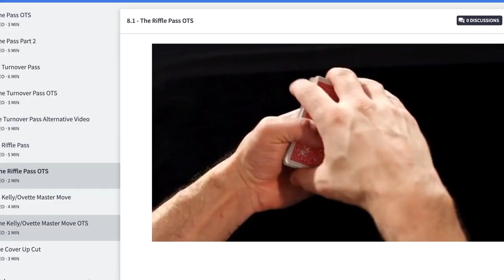Daniel Chard Penguin Live Act Lecture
From the site

"Brilliant! You nailed me a half a dozen times. Good work. It just convinces me even more that this is an ideal trick for a bar. You've done your homework young man! Good job" -Doc Eason, Master Bar Magician.

"If you love card magic with elegance, precision and technical finesse, Dan's the man. If you couldn't care less about that but just want to see a master who knows how to engage, entertain and delight people with practical 'worker' material, well, Dan's the man for that as well. There's a lot of hype and false dawns in the magic world, but Daniel Chard is the real deal: an expert in his field with amazing talent and plenty of smart thinking to share. It's a joy to see him work or teach. Not to be missed." -Ian Rowland, Mentalist, Author, Speaker.

"I've been a big fan of Daniel Chard's Card Magic for many years now. His sleight of hand is just beautiful and all of his work has a stunning, visual quality that is a joy to watch!"-John Carey, Author and Lecturer.

"Daniel chard has transcended commercial card magic by breathing new life in to old classics. I absolutely adore Daniel's Card to box routine. BUY THIS NOW!!!" -Kieron Johnson, The Ice Man And Internal Contortionist.

"Daniel is a real worker... he spent years cutting his teeth at Illusions Magic Bar UK. He’s gone on to not only be an amazing technician and creator, but also one of the finest close up performers in the business. Learn from him!" -James Brown, The Professional Opportunist.

"Dan first entered my bar over 10 years ago when he was a young and shy performer. I have given him advice and guidance which has shaped him as a performer. I'm proud I have also given him the chance to show he can step away from cards and be the true Entertainer he was born to be." -Mark Bennett, Stage Magician And Creator Of The UK’s #1 Magic Bar, Smoke And Mirrors Magic Bar.

"Dan's card handling is super slick, and his effects are extremely powerful and commercial. If you are a working magician, or you are thinking of becoming one. Ask yourself, do you want to perform some really hard hitting magic? Then you need to check out Dan's work!" -Gary Jones, One of the UK's Top Close Up Magicians.

What will he teach?
During this stand up act, you'll be learning mentalism, card magic and comedy magic.

Magic that's practical, playful and most importantly... POWERFUL!

Print: You show a blank deck and visually print the cards in an impressive manner. Establish your skills instantly with your audience.

Wright, Peterson, and Williamson: A modular effect where two signed cards which contains transpositions, restorations and lots of strong magic. Designed for the walk around performer. Included are great ideas by Thom Peterson and Tom Wright.

Chard under Box 2.0: Daniel’s Reputation Builder: The classic card under box on steroids. A routine that’s been refined over thousands of performances. You will use this!

Learn the psychology, timing and misdirection that makes this work.

iPhone 11: A tongue in cheek pin revelation which is very visual. Extremely simple.

Multiple selection: Daniel shares his routine and thoughts on the classic. This routine is interactive, fun and the perfect closer.

Homage to Pepe: A full suit production with a KILLER ENDING. This effect closed Daniels stage show for several years. Inspired by Pepe Carroll and Pedro Bryce.

Bonus 1: Professional Close Up Set

In this bonus 15 minute act, you will learn 3 of my favourite card effects to use at close up shows and one visual non card item.

Decompression: A visual compression routine, which combines ideas from Robert Moreland and Steve Beam.

Kickback Bonanza: A repeat sandwich effect with a kickback finish THEY WONT SEE COMING!

Fiddle With Biddle: The classic effect reworked with a stronger vanish. The spectator will swear that the selection didn’t vanish until the last moment.

Flash Cover: You visually change the cover of a DVD to a thought of film. Great for stage and close up.

Bonus 2: Free Lecture Notes

You receive a complimentary copy of my “The Expert At The Chard Table” lecture notes, which contains some of the effects in the lecture, some of my favourite effects and lots of credits/references for you to explore. (20 dollars Value)